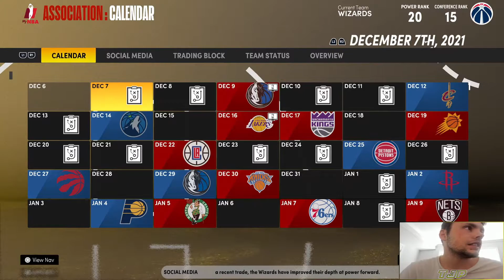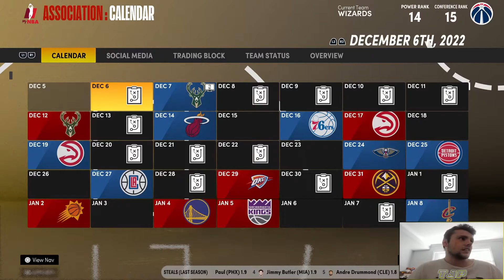NBA 2K21 MyNBA WASHINGTON WIZARDS REBUILD!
NBA2K21 MyNBA next generation rebuild for the Washington Wizards!